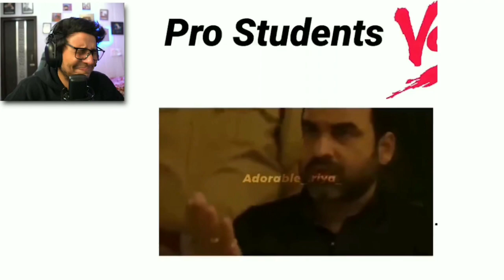Funny Dank Meme Reaction | Triggered Insaan Clip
In this video we are reviewing Uvashi Rautela memes
and Boys vs Girls memes.

X
About Me My name is Nischay Malhan. I'm from
Delhi and l'm an engineering student. Now I anm
pursuing youtube Full Time. I make family friendly
clean comedy videos on this channel for everyone to
enjoy with their family. You don't need earphones to